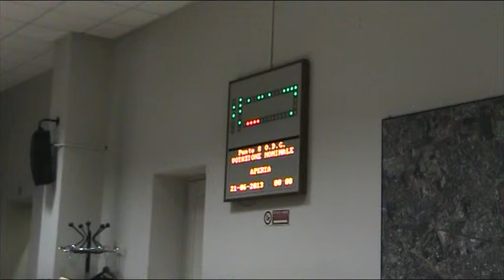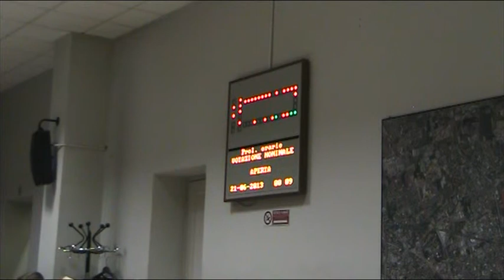Milano Zona 9 Consiglio 20/6/2013 (registrazione) 4/4